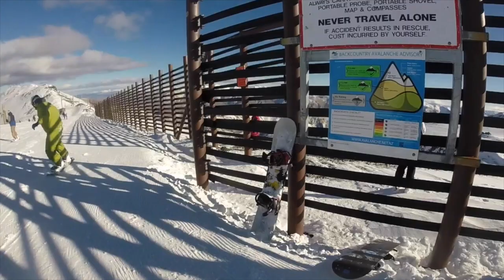MT HUTT A&H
This video is about MT HUTT A&H